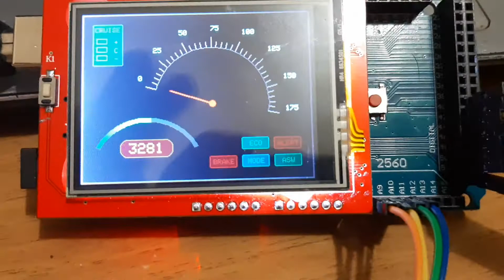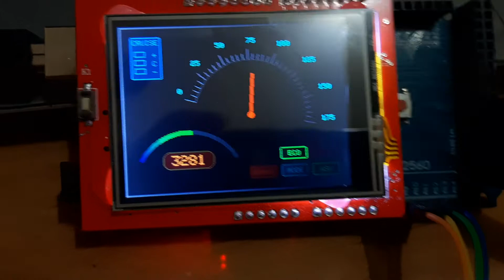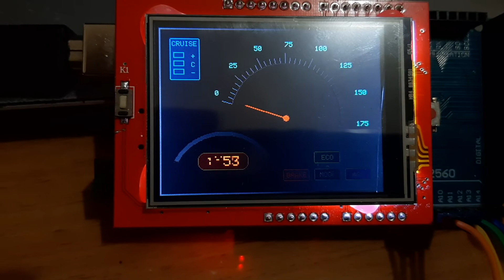Speedometer arduino lcd tft 2.4